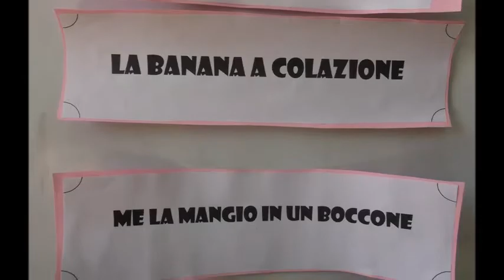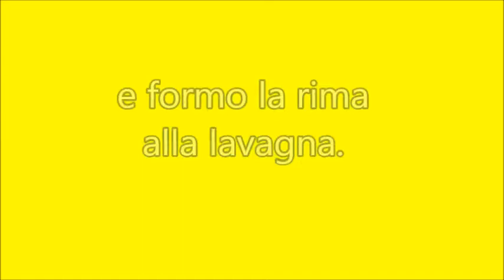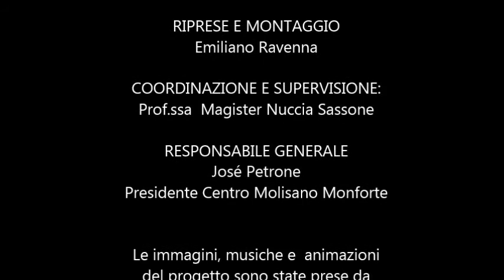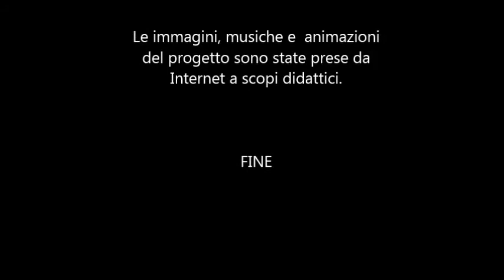Progetto "La lingua in versi"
Centro Molisano Monforte

Villa Bosch, Buenos Aires
Argentina